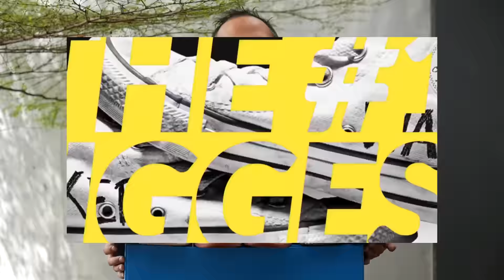My 3 Favourite Sneakers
Selamat tahun baru 2017. Mari kita awali lagi dengan ngobrol soal spokatology. 3 sneakers kesayangan.

Masih banyak footage korea yang belom diedit, setiap kali buka, jadi kepingin balik ke Seoul. Bersabar ya ndir. Bentar lagi kita mulai lagi.

Gear
Canon G7X
Samsung S7

Live the life you like, like the life you live.